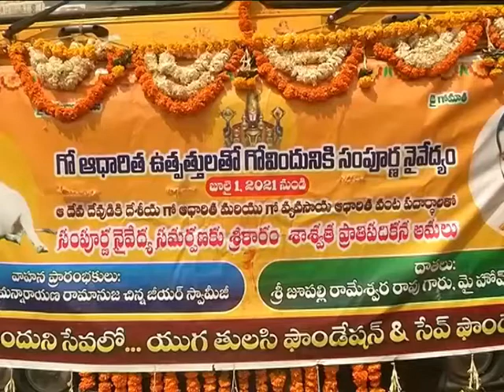TIRUMALA | SRIVARI TEMPLE | COW PRODUCTS DONATED | గో వ్య‌వ‌సాయ ఆధారిత వంట ప‌దార్థాలు విరాళం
COWPRODUCTSDONATED శ్రీ‌వారికి రూ.కోటి విలువైన గో వ్య‌వ‌సాయ ఆధారిత వంట ప‌దార్థాలు విరాళం
 తిరుమ‌ల శ్రీ‌వారికి గో వ్య‌వ‌సాయ ఆధారిత వంట ప‌దార్థాల‌తో సంపూర్ణ నైవేద్యం స‌మ‌ర్పించేందుకు వీలుగా దాదాపు ఒక కోటి రూపాయ‌లు విలువైన వంట దినుసులు బుధ‌వారం విరాళంగా అందాయి. టిటిడి మాజీ బోర్డు స‌భ్యులు, మై హోమ్ గ్రూపు అధినేత శ్రీ జూప‌ల్లి రామేశ్వ‌ర‌రావు ఈ మేర‌కు హైద‌రాబాద్‌లోని శ్రీ‌శ్రీ‌శ్రీ త్రిదండి చిన్న‌జీయ‌ర్ స్వామి ఆశ్ర‌మం నుండి ఈ వంట‌ప‌దార్థాల‌ను పంపారు. టిటిడి మాజీ బోర్డు స‌భ్యులు శ్రీ శివ‌కుమార్ ఈ వ‌స్తువుల‌ను తిరుమ‌ల శ్రీ‌వారి ఆల‌యం ఎదుట ఆల‌య అధికారుల‌కు అంద‌జేశారు.
వీటిలో 6200 కిలోల బియ్యం, 1500 కిలోల దేశీ ఆవునెయ్యి, 600 కిలోల బెల్లం, 17 కిలోల బాదాం, 315 కిలోల జీడిప‌ప్పు, 21 కిలోల కిస్‌మిస్‌, 85 కిలోల ఆవాలు, 18 కిలోల మెంతులు, 20 కిలోల ప‌సుపు, 25కిలోల ఇంగువ‌, 380 కిలోల పెస‌ర‌ప‌ప్పు, 200 కిలోల శ‌న‌గ ప‌ప్పు, 265 కిలోల మినుములు, 350 కిలోల చింత‌పండు, 50 కిలోల రాక్ సాల్ట్‌, 375 కిలోల నువ్వుల నూనె, 7 కిలోల నువ్వులు, 10 కిలోల శొంఠి ఉన్నాయి.